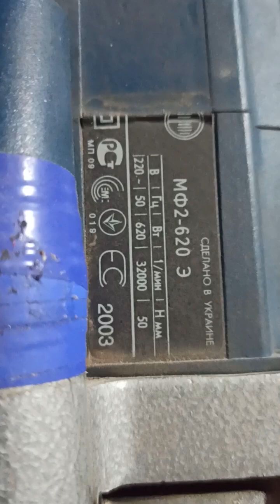Композит и фреза.